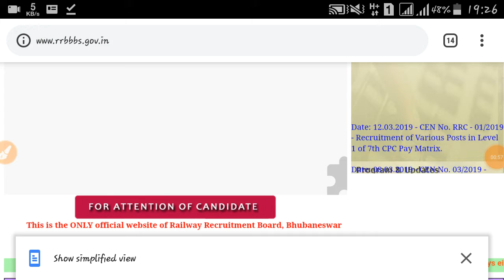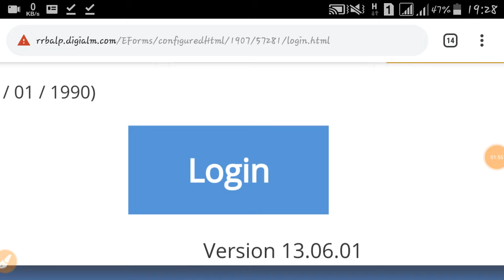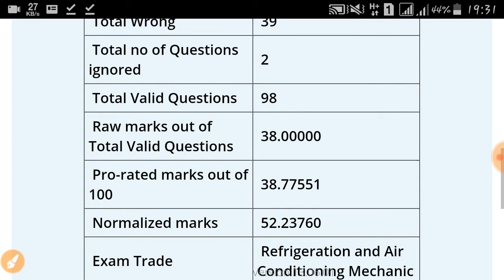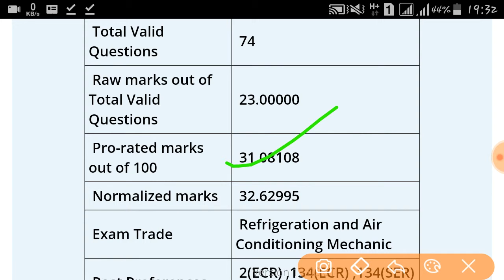RRB ALP CBT 2 REVISED RESULT DECLARED CHECK YOUR SCORE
Railway recuritment board
Alp cbt 2 result declared